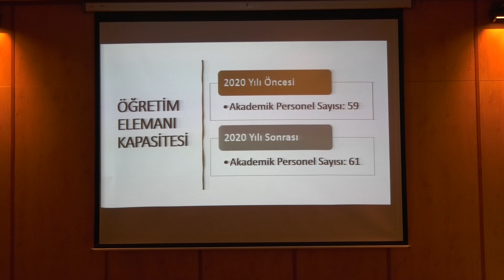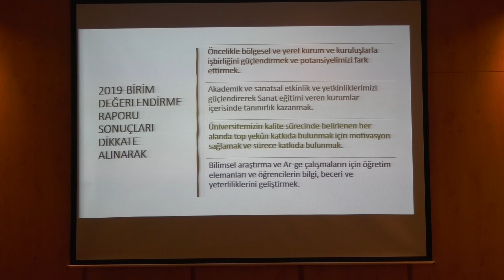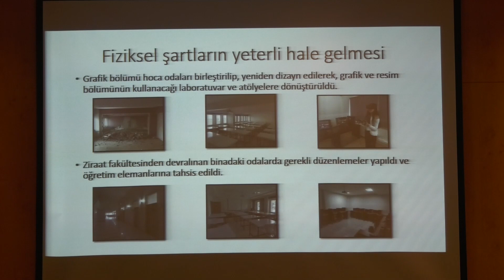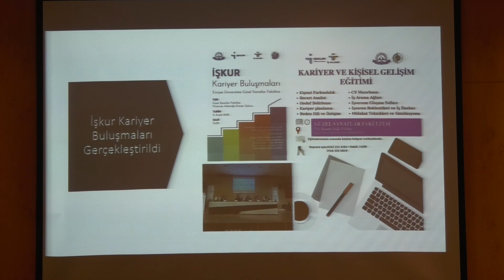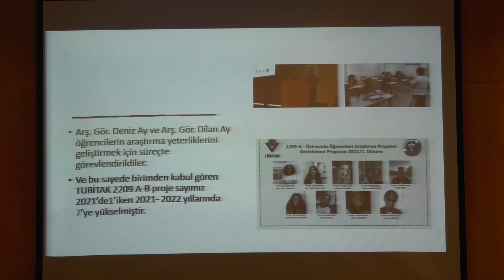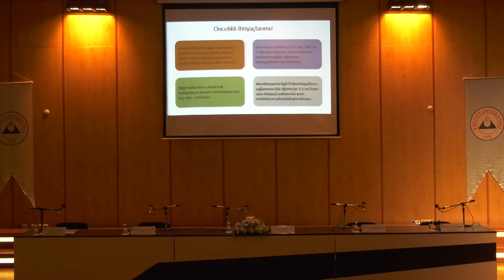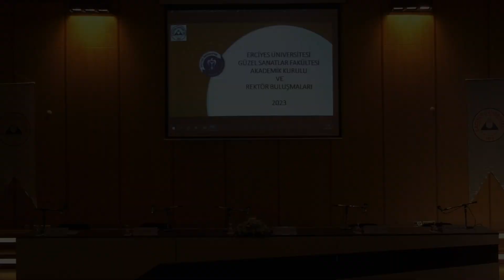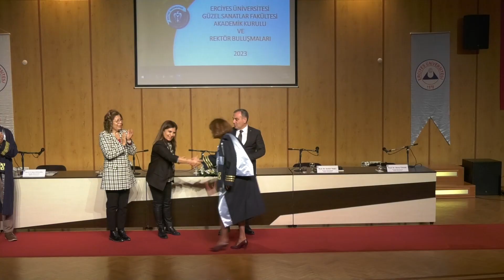ERÜ Güzel Sanatlar Fakültesi 2023 Akademik Kurul Toplantısı